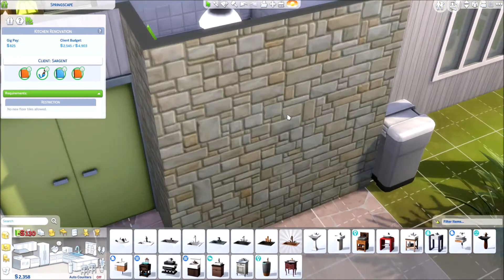ANGRY CUSTOMERS! | Dream Home Decorator #2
CLIPS EVERY OTHER DAY!

This is episode 2 of the dream home decorator pack in SIMS 4. The customers were not pleased to say the least...

All Highlights of Streams are on my 2nd Channel - More Mr Monkey.
I Now Live stream on Twitch!

Stay Safe,
Mr Monkey